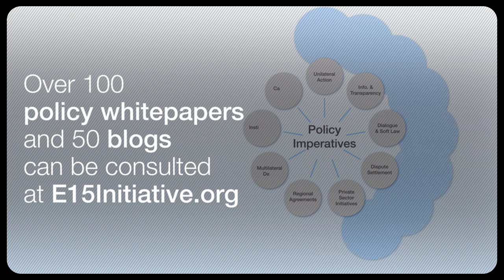International Trade And Investment